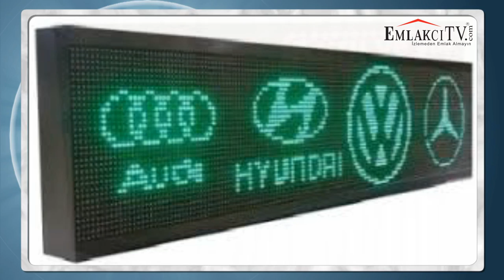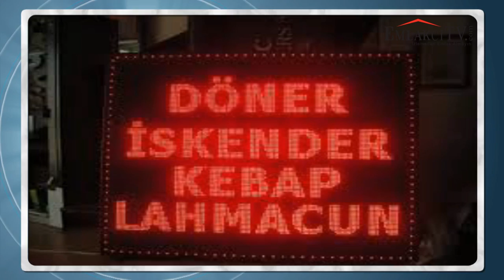Led Tabela Yapımı-PİKSEL LED [Emlakcitv.com]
Tanıtım Filmi
Led Tabela Yapımı-PİKSEL LED Türkiye'nin bir parçası olma bilincinde, sürekli üretmenin peşinde koşan, sonuç odaklı çalışma prensibiyle hareket eden, sektörünün önde gelen ve saygın kurumlarından biridir.

Led Tabela Yapımı-PİKSEL LED,Kurumsal sosyal sorumluluğunun bilincinde olan Pixel elektronik, odaklandığı her iş ve projeyi başarıyla ve zamanında tamamlayan, oluşturduğu iş gelenekleri, sağlam teknolojik ve insan kaynağı yapısı, rekabet gücü ve herkesçe kabul görmüş kurumsal değerleri ile dün olduğu gibi, bugün de adından sıkça söz ettirecek ve başta özdeş olduğu Türkiye ve tüm yaşam alanlarına katma değer sağlamaya devam edecektir.Led Tabela Yapımı-PİKSEL LED

Led Tabela Yapımı-PİKSEL LED Türkiye çapında ölçekli firma yapan en önemli özelliği, çevre bilincinin yüksek ve toplumsal değerlere saygılı olması ve bu vizyonunu evrensel ilkelerle besleyebilmesidir.

Led Tabela Yapımı-PİKSEL LED Farklılıklar üreterek kalıcı üstünlükler sağlamak, daimi amacımız olacaktır.